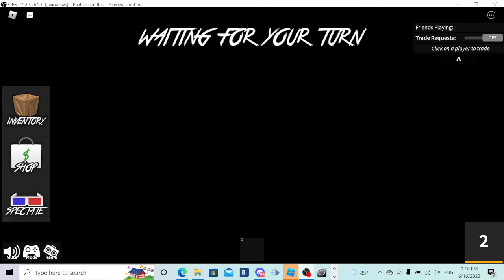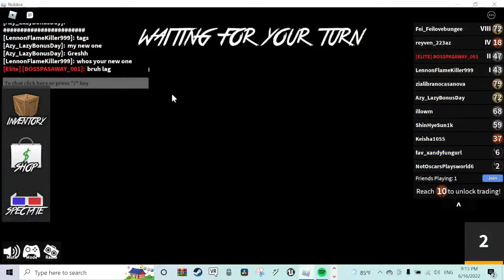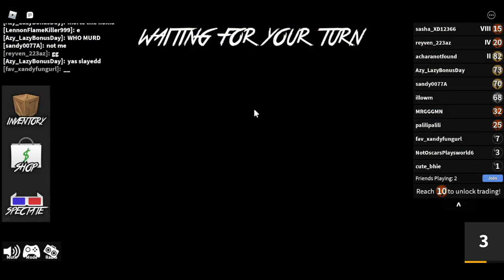i caught online daters in murder mistery 2 (OFC THERES ODERS IN THERE IDK WHY)